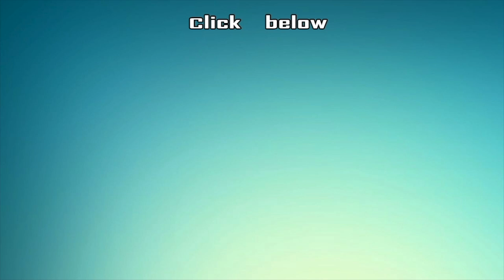Thendral Episode 1114, 09/03/2022